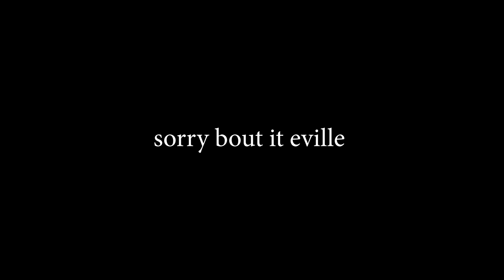Ankle Shuffle 2020 - Basketball Hype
Hype video over first annual teddy bear toss game, of course we took the dub.